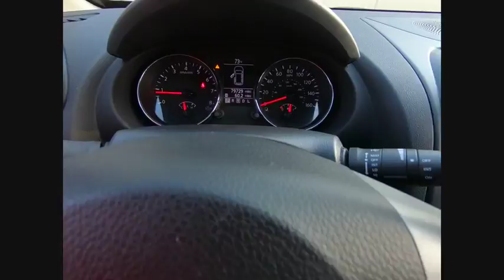2012 Nissan Rogue Clarendon Hills IL P2518A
2012 Nissan Rogue S

415 E. Ogden Ave